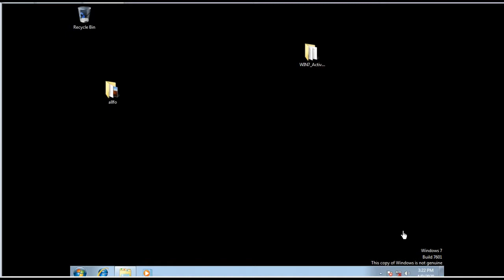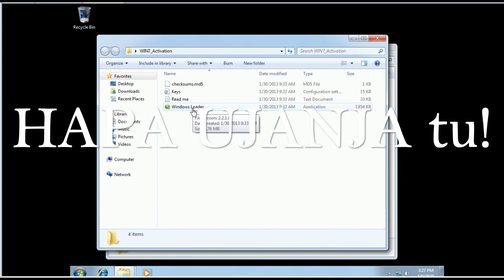uchawi kwa WINDOWS7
Download ka program kenye uchawi, kisha ufate maelekezo namna tuliojaribu kuonesha kwa hii video🤷‍♂️